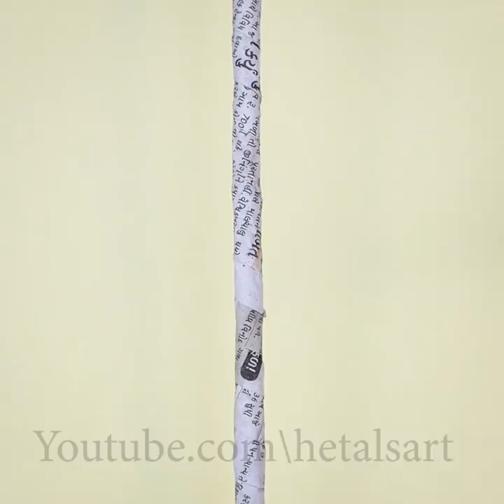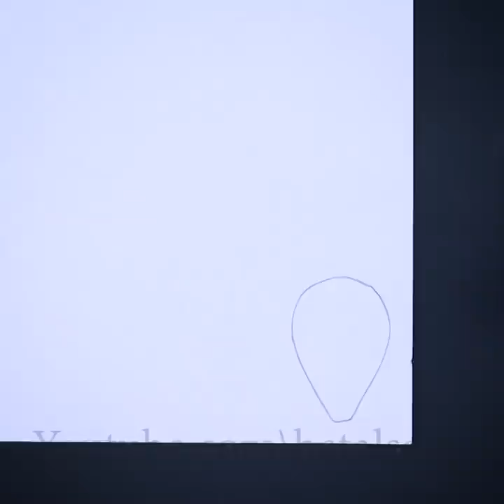WOW!!.. DIY Paper Flower Pot | Trendy Living Room Ideas to Refresh Your Space